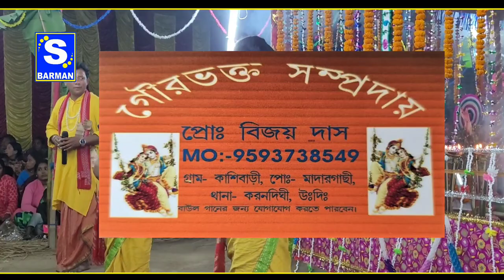Bondhu tomar bhalobasha amay pagol koreche | বন্ধু তোমার ভালবাসায় আমায় পাগল করেছে || 2022